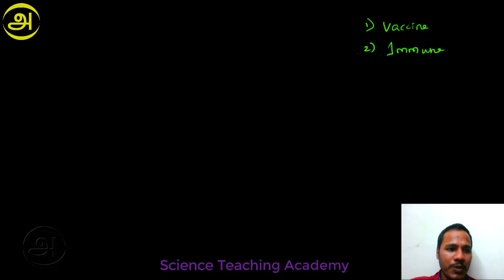மருந்து இல்லாத வைரஸ் நோய்களை நாம் எப்படி எதிர்கொள்கிறோம்? Covid19 Awareness specials. Dr Ramamoorthy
மருந்து இல்லாத வைரஸ் நோய்களை நாம் எப்படி எதிர்கொள்கிறோம்?

Covid19 Awareness specials. Dr Ramamoorthy

Know more about Corona virus
கொரொனா வைரஸைப் பற்றி மேலும் தெரிந்துகொள்ள,